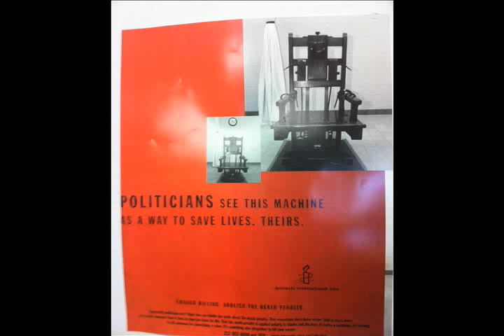Is the Death Penalty a LGBT Issue? Interview with Joey Mogul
In this 2-part segment on Out-FM, we're going to discuss some of the many ways that this country's criminal justice system systematically target lesbians, gay men, bisexuals, and transgender people -- particularly those who are working class, people of color, and gender non-conforming -- for mistreatment, discrimination and abuse. We'll especially be focusing on a book published earlier this year titled Queer (In)justice: The criminalization of LGBT people in the United States, by Joey Mogul, Andrea Ritchie and Kay Whitlock. Today in part 1 we will pose the question: Is abolition of the death penalty a queer issue?